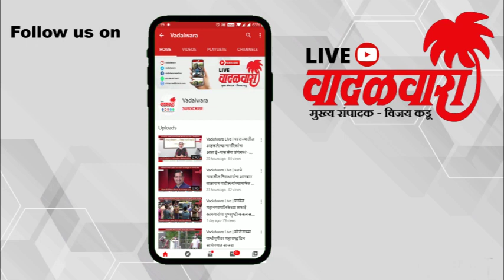Vadalwara Live | पनवेल महानगरपालिकेच्या आकृतीबंधात नव्या ६५० पदांना मजुरी